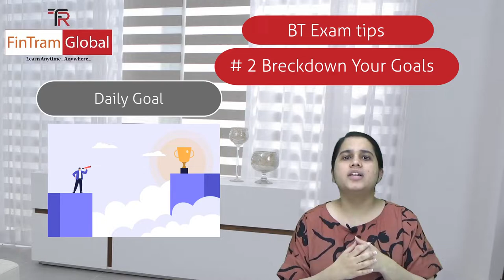ACCA BT Exam Tips and Tricks | How to pass ACCA BT Exam | Revision Tips for F1 Exam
ACCA BT Exam Tips | ACCA BT Exam Tips and Tricks | ACCA BT Exam Strategy | How to pass ACCA BT Exam | Revision Tips for F1 Exam

FinTram Global is here with - ACCA Business and Technology (BT) Exam Tips by ACCA Disha Chauhan

1. ACCA BT - Full Course

2. ACCA BT - Revision Boot Camp